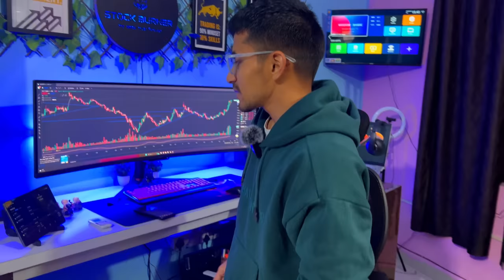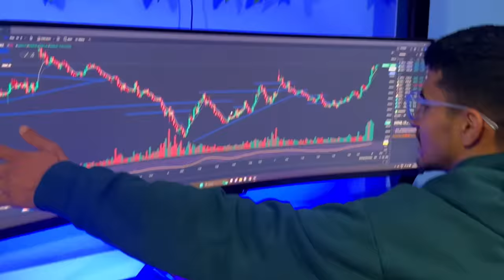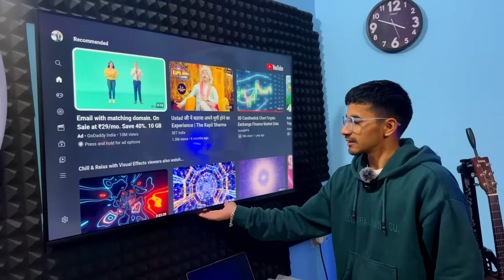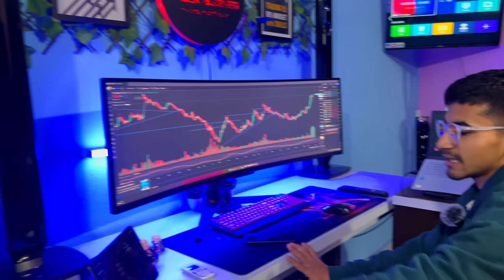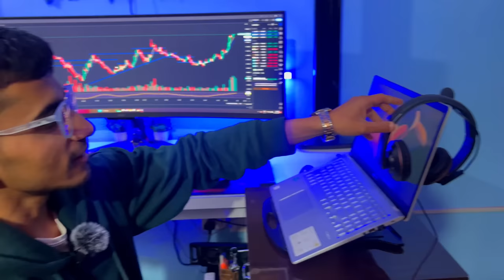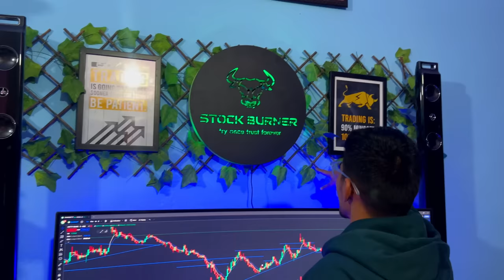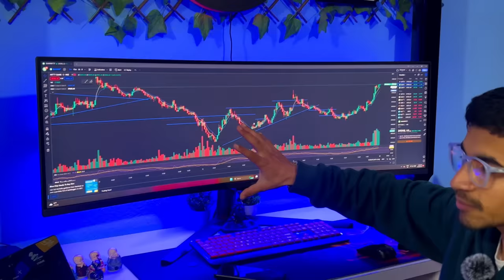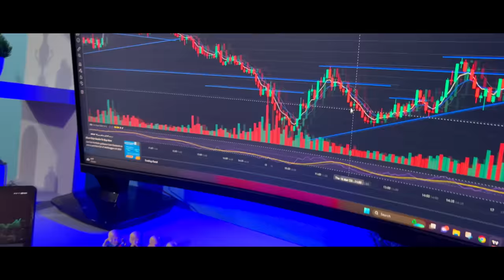My Trading Setup & Room Tour 2.0 - How I Made 1 Cr. Profit!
Are you curious about what it takes to be a successful trader? In this video, I'm thrilled to share my trading setup and room tour with you, along with some of my favorite gadgets that helped me make 1 Cr. profit. You'll get an exclusive look at my workspace, including my ergonomic chair, dual monitors, and custom lighting setup. I'll also be showcasing some of my favorite productivity tools, like a mechanical keyboard and a standing desk. But the real star of the show is my trading setup, which helped me achieve incredible profits. From my specialized software to my customized charts, I'll be revealing all the secrets to my success. So join me on this tour and get ready to learn how you can take your trading game to the next level!